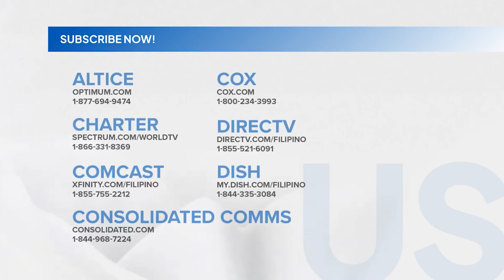Airport/Terminal enhancement fee | Unang Balita